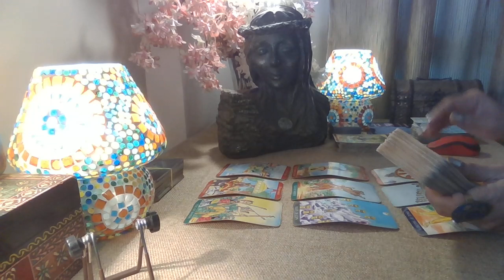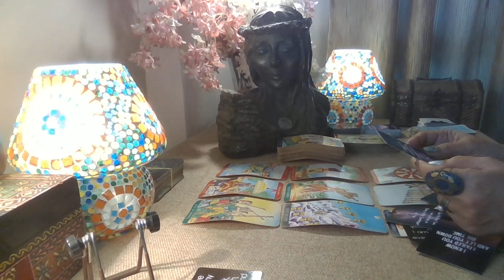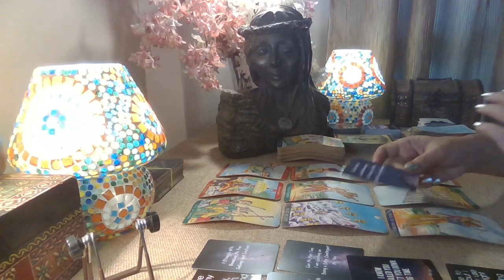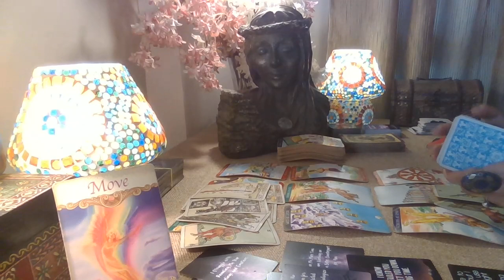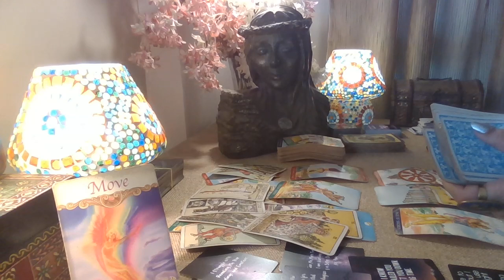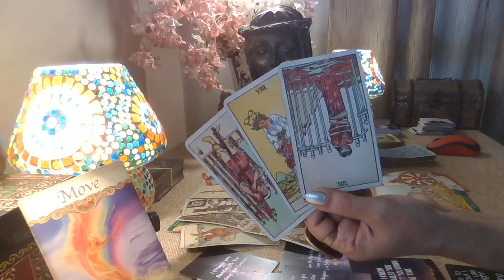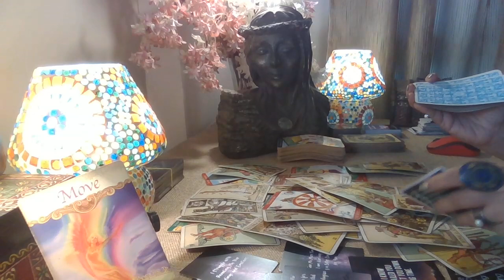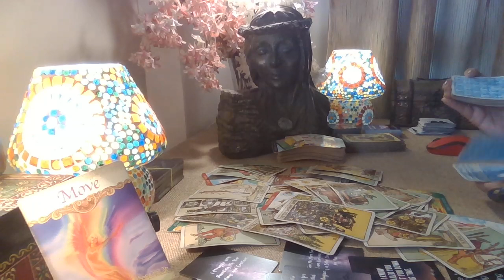Capricorn Tarot - WANT ONE THING..EXPECTING ANOTHER / Love Bytes / End June 2022 /